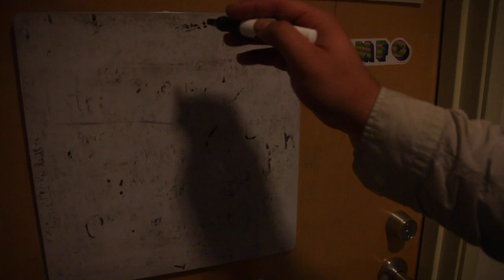Looking for a sign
School project which was the best I could do at the moment